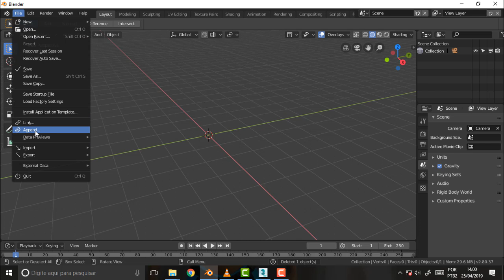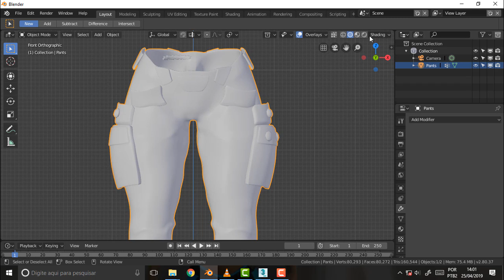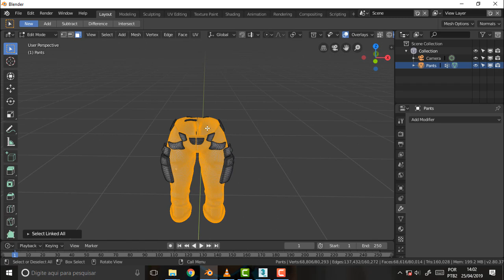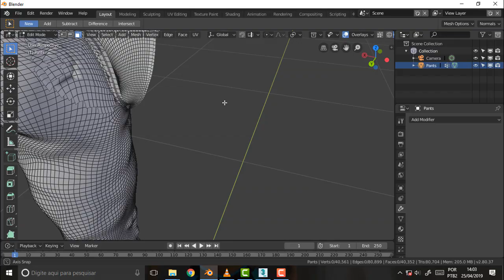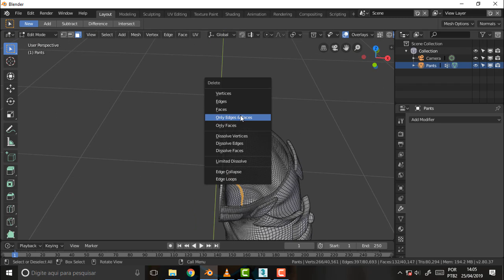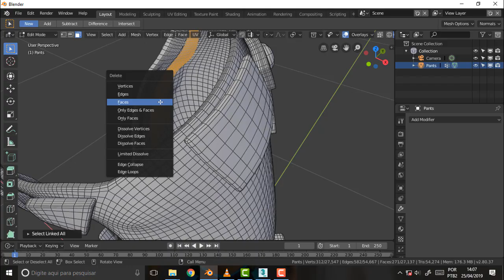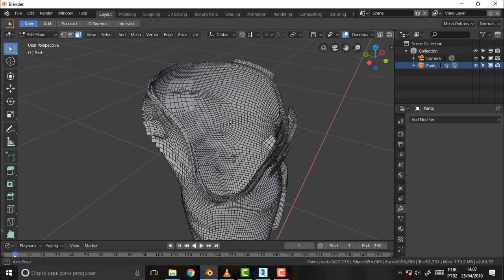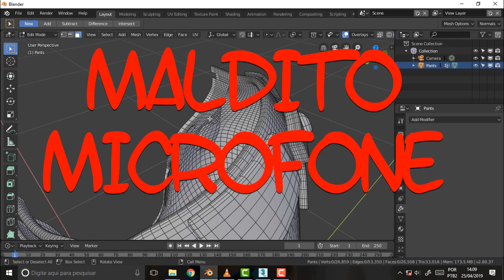BLENDER 395 Sandy Painting Pants 1